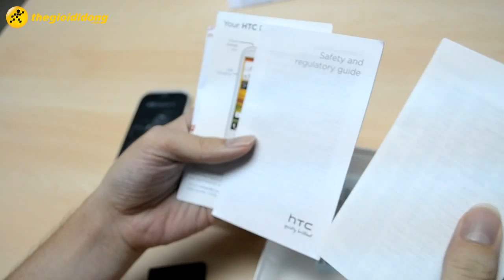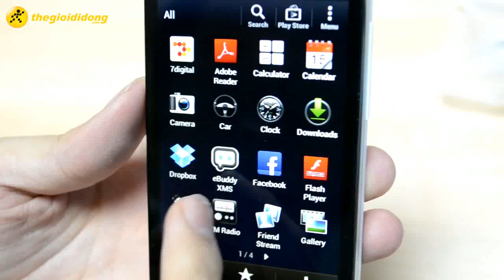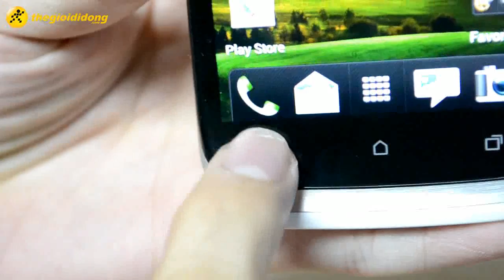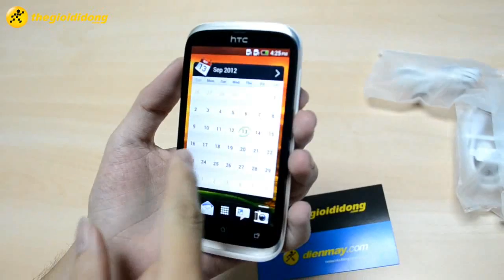HTC Desire V - Smartphone Android 2 sim 2 sóng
Desire V sử dụng Android 4.0 Ice Cream Sandwich với giao diện Sense 4.0. Máy mỏng 9,3 mm và nặng 114 gram. Máy chạy hai sim, trong đó, sim chính hỗ trợ kết nối HSPA.